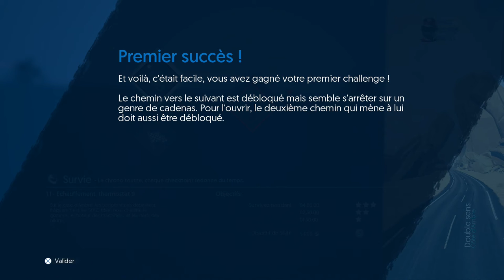MOTO RACER 4 DECOUVERTE FR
Le retour de la serie Moto racer sur ps4/one alors ça donne quoi ?